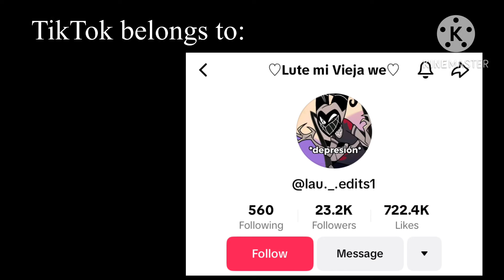[requested] Hazbin Hotel + lucifer react to Lilith (sorry it’s short, I couldn’t find many videos)